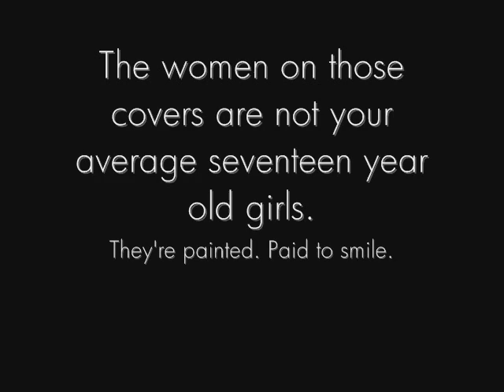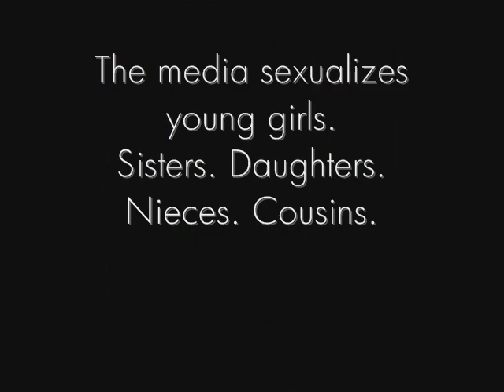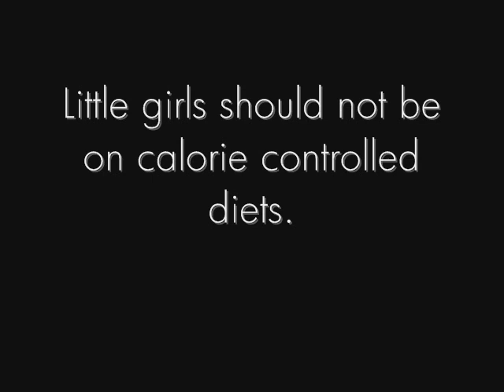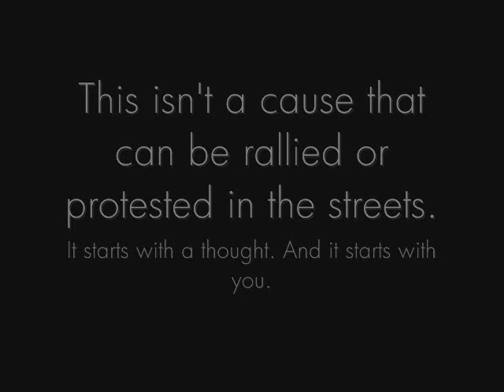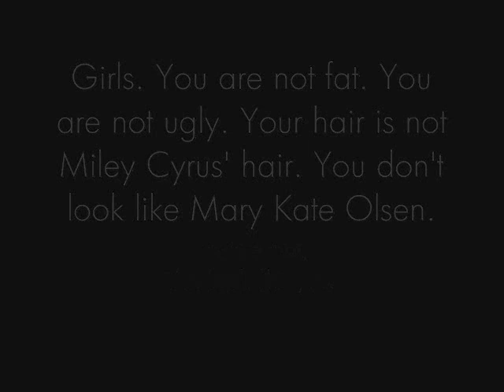Lolita Effect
School project.
This was made as a slideshow of sorts to follow up a speech I wrote and delivered on the Lolita Effect, and my take on it in  the media's sexualization of young girls. This part of the speech focused on beauty pageants.
Pictures I found off of google and deviantart.com